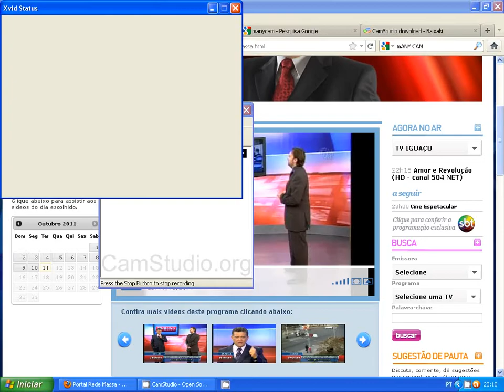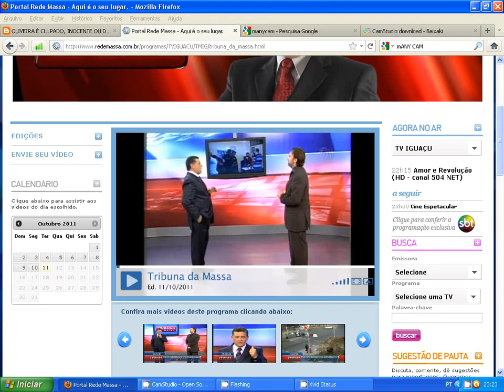PROGRAMA TRIBUNA DA MASSA - GAECO ESCLARECE A VERDADE PT 2